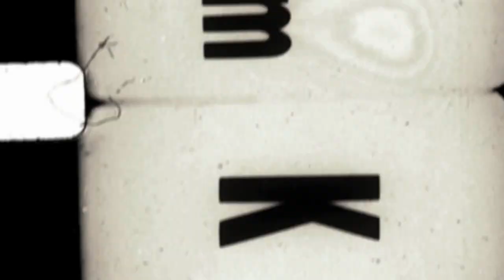Letters From A Widow | By: Braddracv | CREEPY STORY